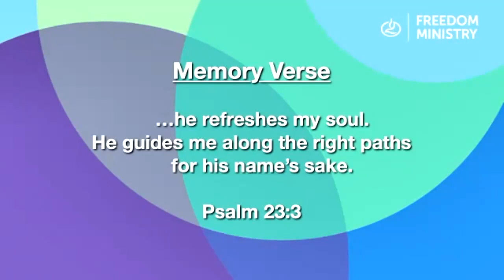Daily Direction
Daily Direction is a great Freedom message on asking God for direction each and every day. Tommie Rambo is Lakewood's Ministry Leader for our Prison Ministry. He does a great job sharing his personal stories of how he asks God for wisdom and protection and how God has protected him.

We all need daily direction. Tommie shares how you can get in the habit of spending time with God each and every day.

Like with Moses, God wants to give you fresh manna or daily bread. He doesn't always do things the same way every time so we need to go to him for new revelation.

During the month of September, the Freedom Theme is Devotional Life. We encourage you and the Freedom participants to spend time each morning starting your day with God. He wants to have relationship with you.

Enjoy this powerful message and put it into practice and see how it will impact your life for the better.